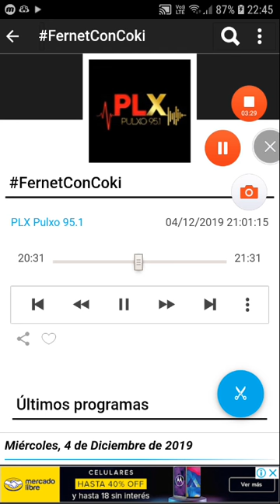coki ramirez en fernet con coki pulxo 951 parte 8 05-12-2019